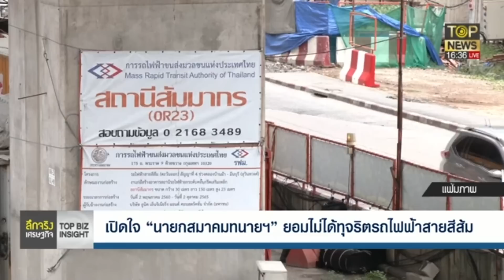เปิดใจ "นายกสมาคมทนายฯ" ยอมไม่ได้ทุจริตรถไฟฟ้าสายสีส้ม | ลึกจริงเศรษฐกิจ | TOP NEWS